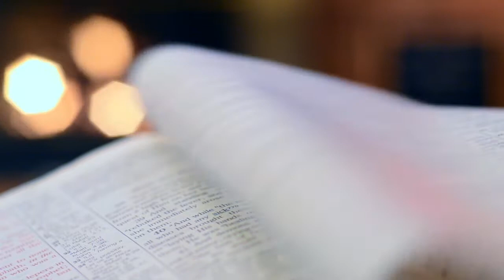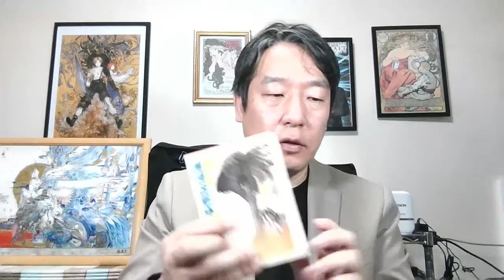探検隊が南の島へ！ / 【日本のCthulhu神話】魔境遊撃隊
ミスカトニック予備校　第002時限目
【日本のCthulhu神話】　魔境遊撃隊

日本人作家によるクトゥルー神話の紹介です。
栗本薫さんの書いたCthulhu神話作品「魔境遊撃隊」の紹介です。

【魔境遊撃隊】：
Amazon

小説（電子書籍）

ゲームブック

Miskatonic Preparatory School 002th period
[Japanese Cthulhu Mythos] Makyo Yugeki-tai

This is an introduction to the Cthulhu mythic work "Makyo Yugeki-tai" written by Kaoru Kurimoto.